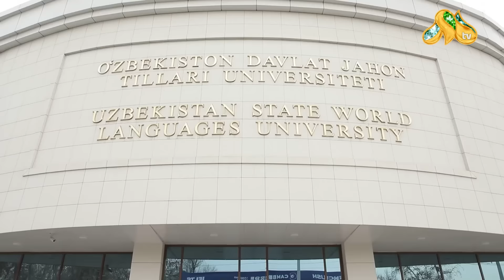Bunchalar zo'rsan... 10.02.2024